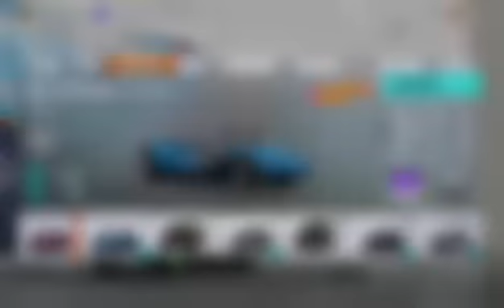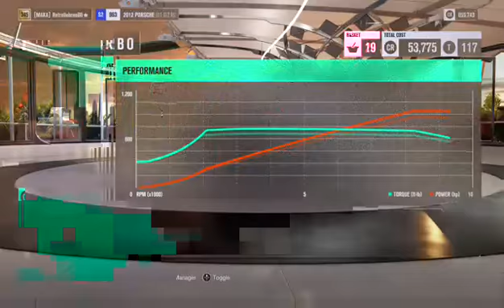Forza Horzion 3 Hotwheels 2